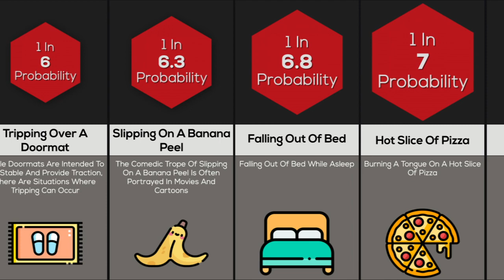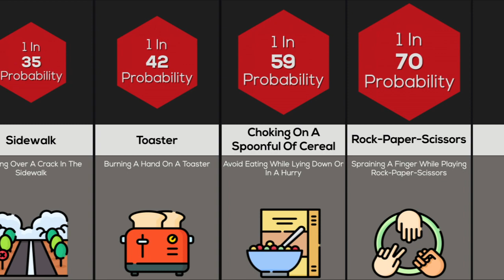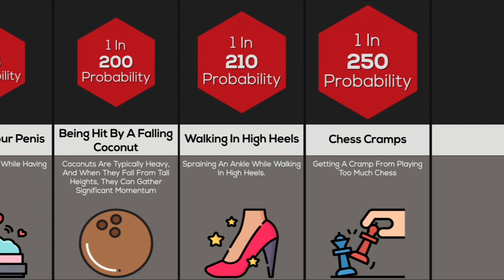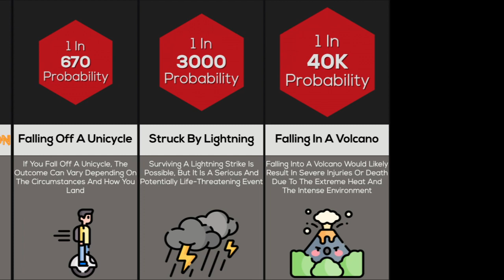The Weirdest Ways To Get Hurt | Probability Comparison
Getting injured is, universally, a crappy experience. However, it's an unavoidable part of our lives as we all sometimes simply get into harm's way. However, most of the time, we just happen to have the bad luck of being at the wrong place at the wrong time, but there are also occasions when we put our health and wellbeing in danger by being... Well, not the sharpest tools in the shed, but a great pretender for the Darwin Awards. And if you know that there's something on the internet that you can always find, it's people's epic fails where there's no filter for shame or shyness. Here are some of the dumbest and silliest ways of how people injured themselves in funny accidents